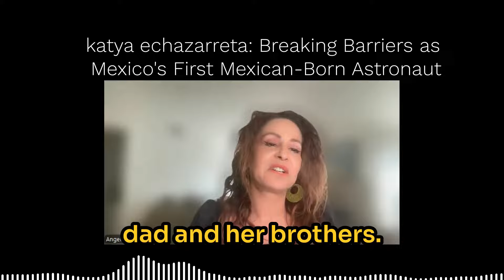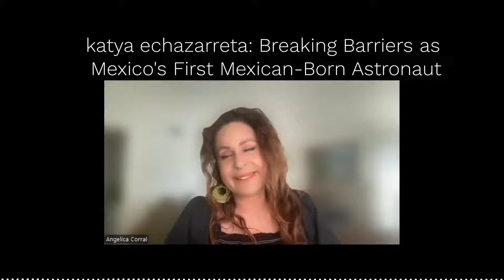Katya Echazarreta Breaking Barriers as Mexico's First Mexican-Born Astronaut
In this episode, Angelica Carrol shared the inspiring story of Katia Echazarreta, the first Mexican-born astronaut. Growing up in a family of engineers, Katia faced skepticism about her interest in engineering due to her gender. Despite this, her brother's disinterest in science paved the way for her by allowing her to explore scientific interests through his unused materials. Katia's perseverance and passion ultimately led her to break barriers and travel into space.

Katya Echazarreta's story is not just about becoming an astronaut; it's about shattering glass ceilings, defying stereotypes, and proving that with determination and passion, anything is possible. She inspires countless girls and women who aspire to break barriers in male-dominated fields. Her journey underscores the message that no dream is too big and no barrier is too insurmountable.

Angelica Corral 🎙️
She helps you get known so your business is grown | Podcaster | Keynote Speaker l Leadership | What In The World Events | Cornell Credential | Author of Max's Quest For The Lost Treasure | AI |